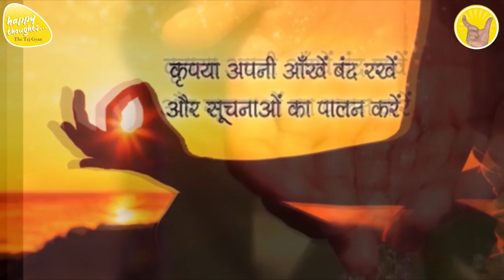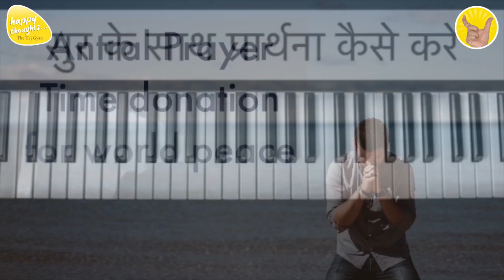GoOD MORNING PRAYER 27th Nov. 2022 - 6.15 am PRAYER TO ELEVATE CONSCIOUSNESS SIRSHREE